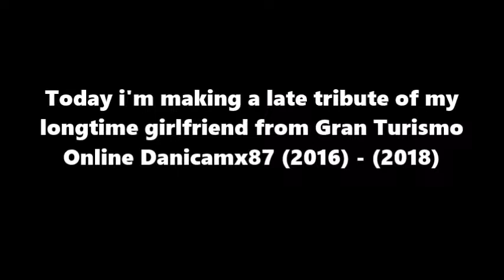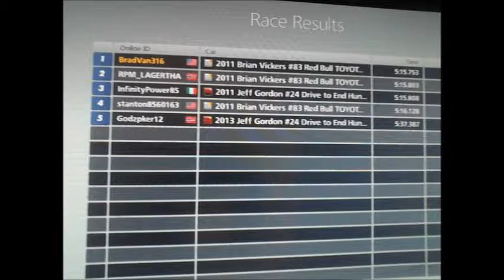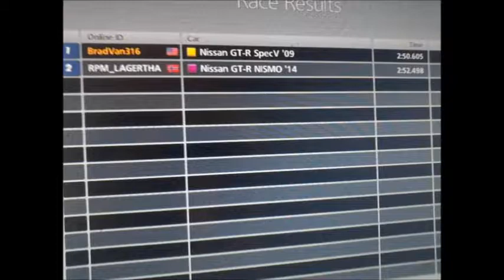🌷 Tribute of Danicamx87 🌹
This is a late tribute for my longtime girlfriend Danicamx87. I've been friend with Danica for 3 years on PSN & Facebook. She was a very good player driver in Gran Turismo 6 Online.  So heartbroken that she was no longer here anymore.  Rest in Peace Danicamx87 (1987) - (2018).

Song Title :
Sad Piano - Gone
Star Wars - Death of Anakin Skywalker / Sad Jedi Temple March Piano